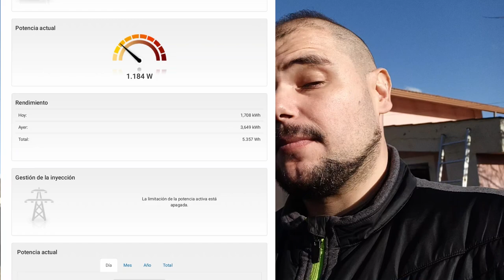Mejora el rendimiento, sale el sol. 9 panales DpSun 350w